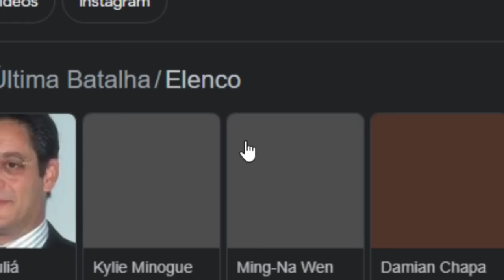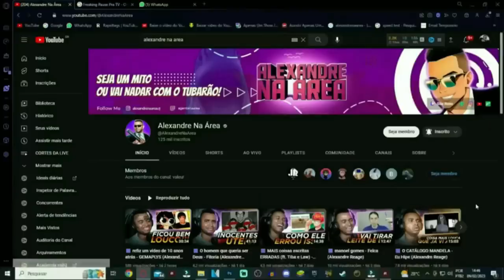Freaking Pause Pra TV - Street Fighter O FILME @ColoniaContraAtaca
💻 Configurações do meu PC:

Processador: Fx 8320e
Mobo: Ga970 USB3
GPU: GTX 1660 Super GDDR6